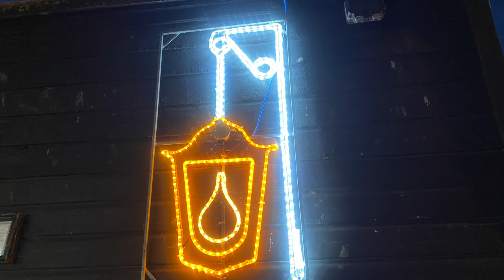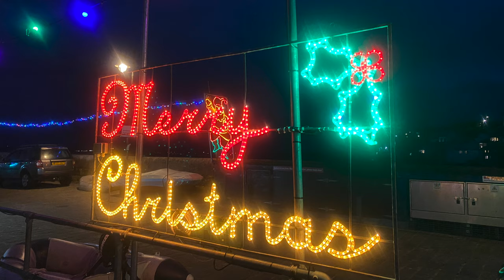St IVES FISHERMAN'S CHRISTMAS LIGHTS 2024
Now in its 21st year, the switch-on of the St Ives Fisherman’s Christmas Lights which surround the harbour. Thanks again to Stuart and Dan who source, install and maintain it all, and everyone who bought a light or donated to this wonderful display, which runs from from West Pier to Smeaton’s Pier - just under half a mile. They will be on 5 p.m - 2.30 a.m. from 16 November to 5 January 2025.

Over 500 St IVES videos and here in more manageable chunks